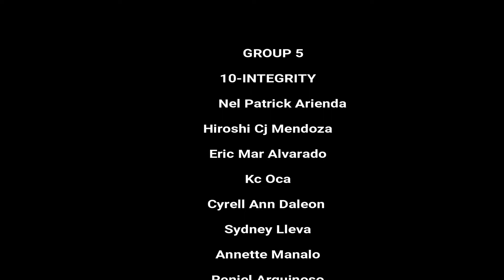STARSHIP | HAIR | LOOK WHAT YOU MADE ME DO | PARODY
Hoyyy hello! Hahaha
Project namin to sa science at iaupload ko na dito. Hahahaha.

SPECIAL THANKS TO:
Kc Oca
Nel Patrick Arienda
Cyrell Ann Daleon
Annette Kimberly Manalo
Ericmar Alvarado (for being our videographer)
Leiner Arguiñoso
Danilo Manalo

And to all our groupmates,
Charles De Castro
Aizelle Rogelio
Sydney Lleva

And also to
Mrs. IRENE GONZALES

FAQs
Name: Hiroshi CJ Mendoza
Age: 16
Camera: OPPO A83's CAMERA
Editing Software: Filmora Wondershare// Kinemaster

Send me something:
Kahel street, Greenhills Phase 1, Brgy Marketview, Lucena City, Quezon Province, Philippines

Love,
Roshie